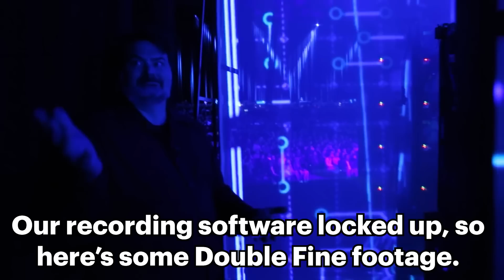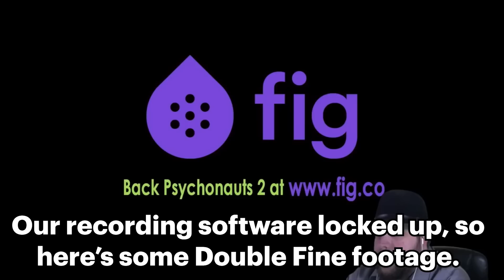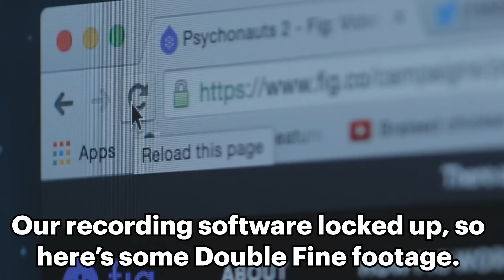What PsychOdyssey Taught Us About Game Development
MinnMax's Ben Hanson hosts a game industry panel discussion unpacking the incredible new documentary called Double Fine PsychOdyssey from 2 Player Productions. He's joined by Bloomberg's Jason Schreier, Popagenda's PR and Marketing guru Jurge Cruz-Alvarez, and the creator of Wandersong and Chicory: A Colorful Tale Greg Lobanov to talk about transparency in game development, what we learned seeing Microsoft acquire Double Fine, and why more studios could take notes from this bold release from Double Fine. You can support independent games media and unlock the podcast version of this video and more

Mad Dash - Max Smith
Hi-Fi Rush - Patrick Polk
Knights of the Old Republic 2: The Sith Lords - Logan Krause
Art Style: PiCTOBiTS - Divorced Cougar
Defend Your Castle - PrettyGoodPrinting.com
SSX Tricky - JustusLeague
Luck Be A Landlord - TrampolineTales
Thousand Arms - Mattmini2008
Tom Clancy’s Ghost Recon Breakpoint - ProcyonNumber6
Puzzle & Dragons - Joshua Ayers
Shadowrun: Dragonfall - Clemens Zobel
Dark Cloud - Andres Silva
Destiny 2: Lightfall - Steve B
Guitar Hero 2 - Hunter Blessing